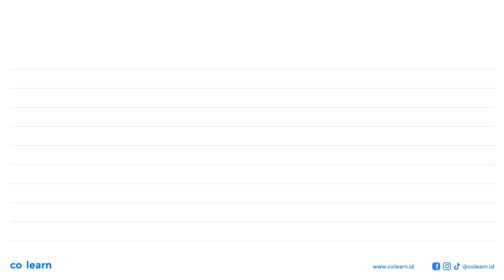Asam lambung (asam klorida) dibentuk oleh unsur-unsur hidrogen dan klorin. a. Tuliskan nama unsur...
Asam lambung (asam klorida) dibentuk oleh unsur-unsur hidrogen dan klorin. a. Tuliskan nama unsur-unsur yang membentuk setiap zat berikut. 1) Es kering 2) Uap air 3) Garam dapur 4) Perunggu 5) Air soda b. Apakah zat-zat tersebut tergolong senyawa atau campuran? Jelaskan.

Topik atau Materi: Pemisahan Campuran - Zat dan Karakteristiknya - Materi - Fisika Kelas 7 SMP - K-13 Revisi

00:00 : Bedah Soal
01:00 : Konsep, rumus dan pengertian Pemisahan Campuran
01:18 : Langkah penyelesaian soal
00:47 : Jawaban akhir
01:17 : Penutup